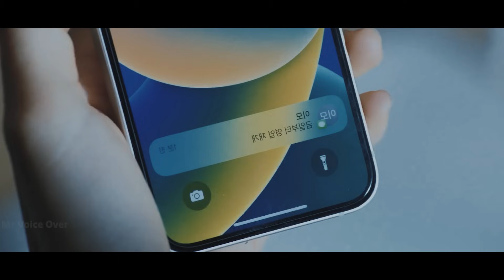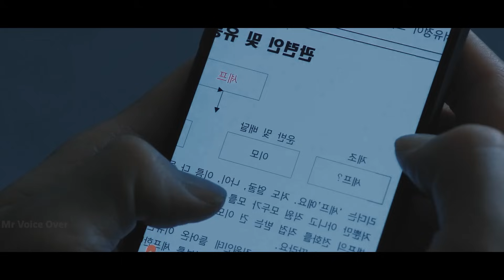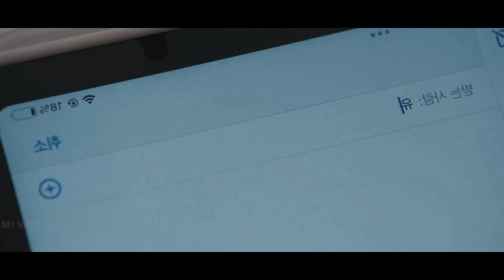பாகம் 6| கொரியன் காரனுங்களே Different-ட்டாதான் யோசிக்கிறானுங்க..! Mr voice over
பாகம் 6 கொரியன் காரனுங்களே Different-ட்டாதான் யோசிக்கிறானுங்க..! Mr voice over | Mr Voice Over | Movie Review